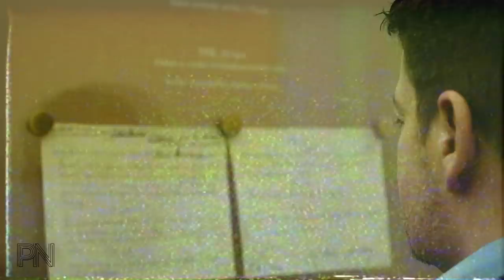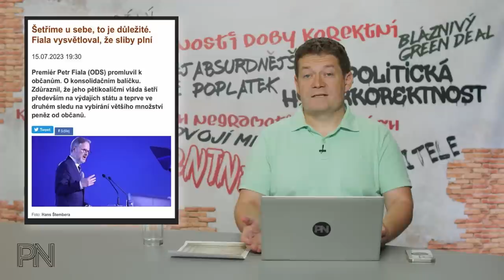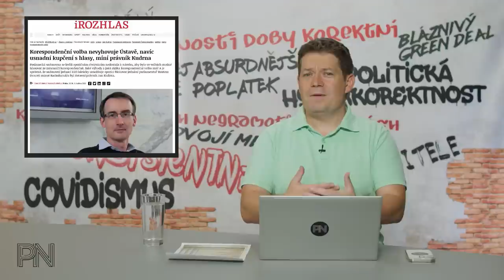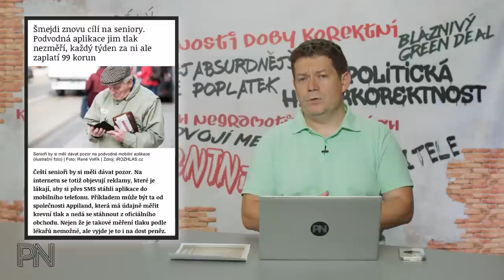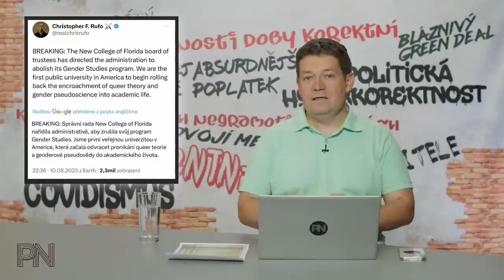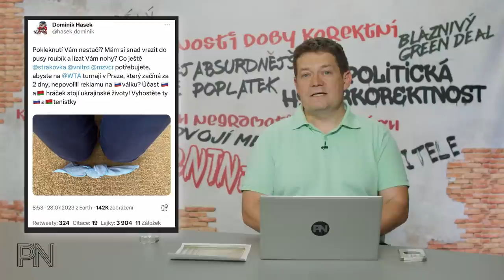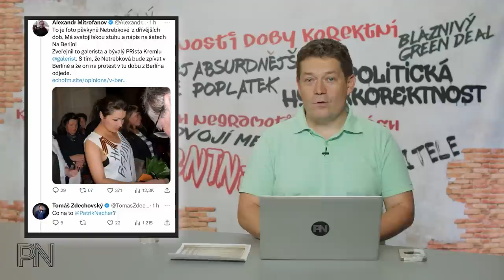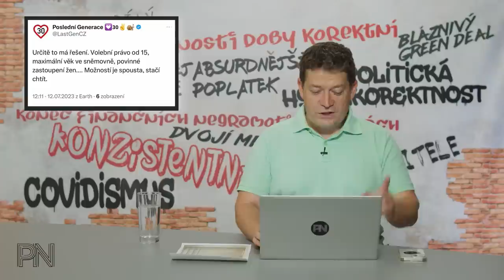Dvojí metr #84: Odpustíš nám, Bandero? Vláda škrtá, ne u sebe. Šmejdi útočí aplikací na měření tlaku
Kapitoly:
0:00 Úvod
0:45 Novinky z politiky
13:28  Ochrana spotřebitele

19:50 Politická hyperkorektnost
21:30 Dvojí metr

36:11 Zajímavé komentáře na sociálních sítích